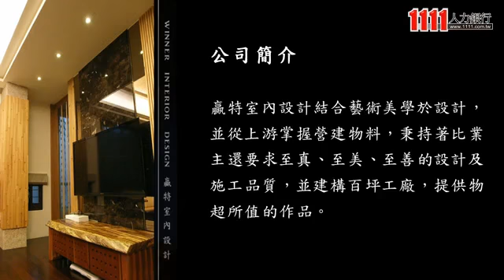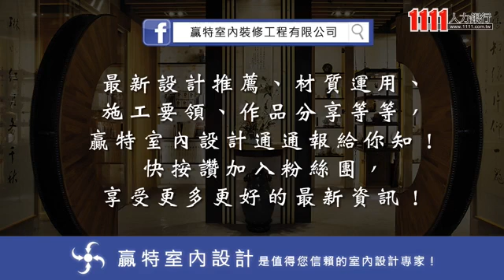贏特室內裝修工程有限公司